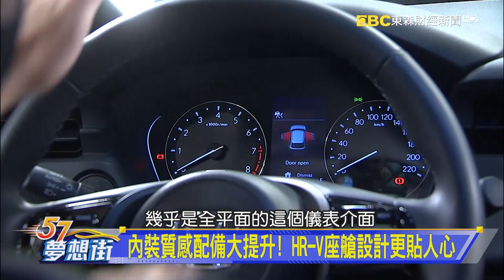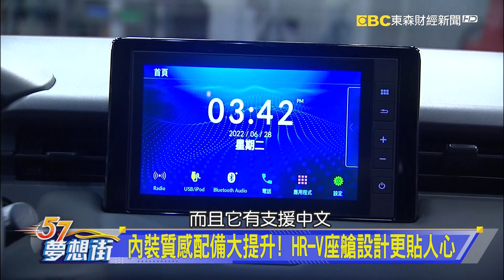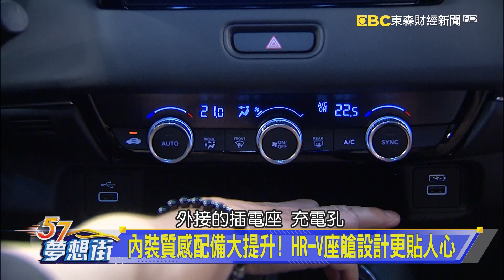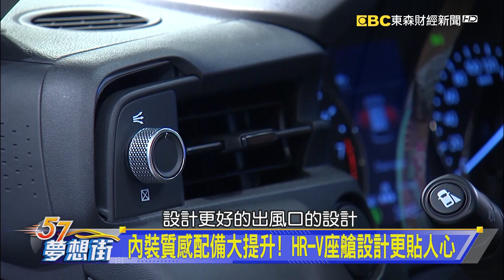熱門跨界休旅進化！ 全新大改款Honda HR-V登場！《@57DreamSt 預約你的夢想 精華篇》20220705 李冠儀 羅焜平 葉毓中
消費者買大不買小！ 跨界小休旅車型將掀大波動？
熱門跨界休旅進化！ 全新大改款Honda HR-V登場！
內裝質感配備大提升！ HR-V座艙設計更貼人心